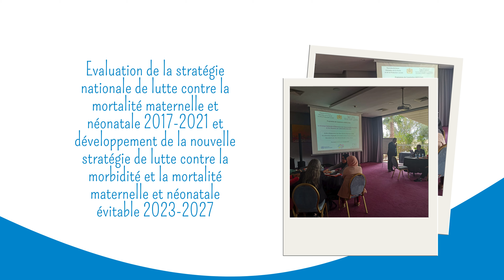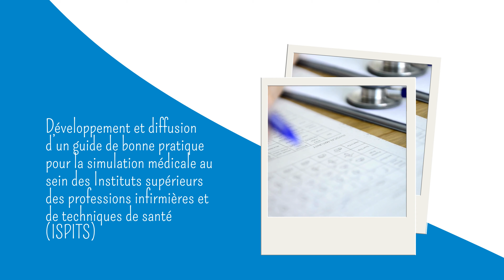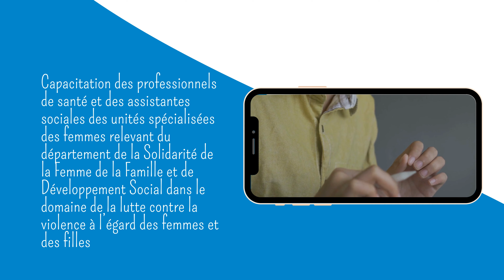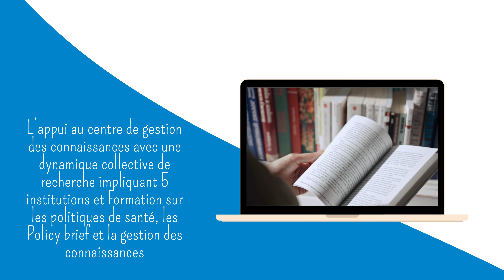OMS Maroc | 2023 : une année de victoires et de collaboration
Cette vidéo présente les principales réalisations de l’OMS au Maroc en partenariat avec les institutions des Nations Unies, les ministères et les entités gouvernementales, les partenaires techniques et financiers, les secteurs universitaire et privé et les organisations de la société civile.
Les collaborations ont porté sur le maintien de la sécurité sanitaire, le renforcement des soins de santé primaires et l'amélioration de la qualité des services de santé, de la santé mentale et de l'innovation en matière de données.

يعرض هذا الفيديو الإنجازات الرئيسية لمنظمة الصحة العالمية في المغرب بالشراكة مع وكالات الأمم المتحدة، والوزارات والكيانات الحكومية، والشركاء التقنيين والماليين، والقطاعين الأكاديمي والخاص، ومنظمات المجتمع المدني.
ورَكَّزَ التعاون على الحفاظ على سلامة الصحة، وتعزيز الرعاية الصحية الأولية، وتحسين جودة الخدمات الصحية، والصحة النفسية، والابتكار في مجال البيانات.